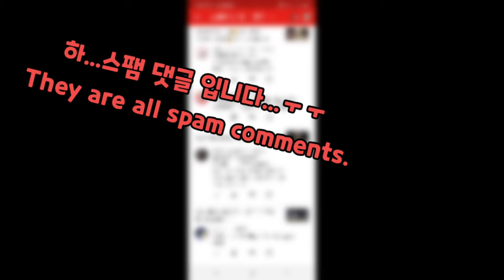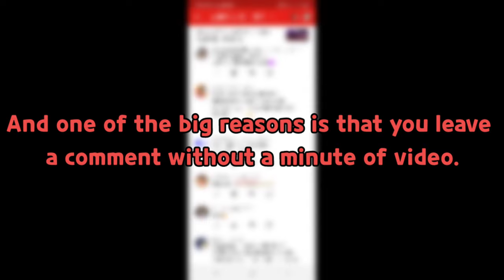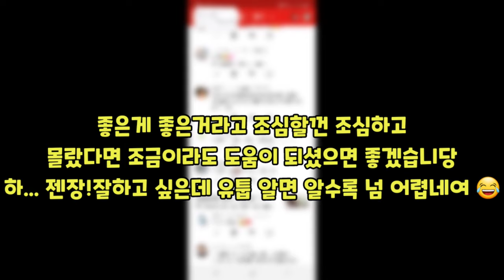유튜브 스팸 댓글/ 시청지속시간/유튜브 알고리즘 어떻게 인식?/맞구독/유튭 채널망하지 않는법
제가 유명 유튜버님들 중에 유튭 이쪽로 빠삭하다는

님들만 찾아찾아 돌아다니며 들은 내용들이고 직접 경험 하신 분들의 사례를 다듣고 정리하여 올려봅니다...

들으면서도 컴퓨터 용어부터 시작해 너무 어려운 말들이 많았으나 저가 나름 이해한데로 올린것이니 이웃님들께서도 잘 이해가지 않는 부분에 대해서는 직접한번 알아보시는게 좋지않을까 합니다~
넘어려워용 ㅜㅜ